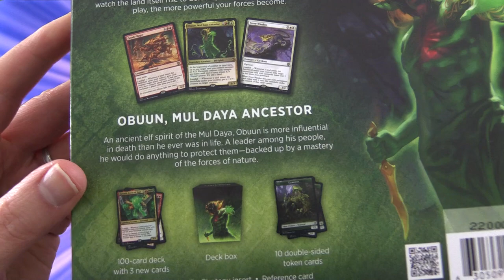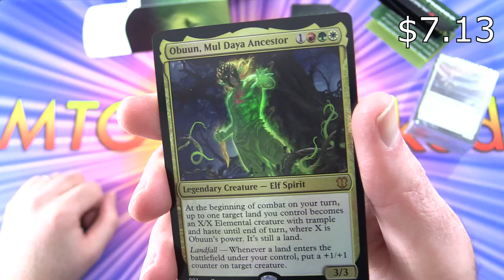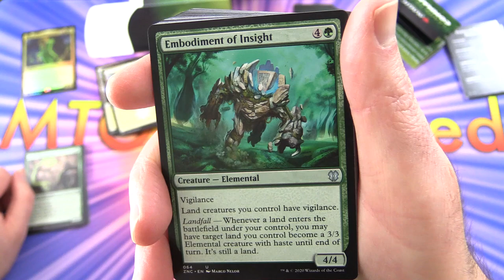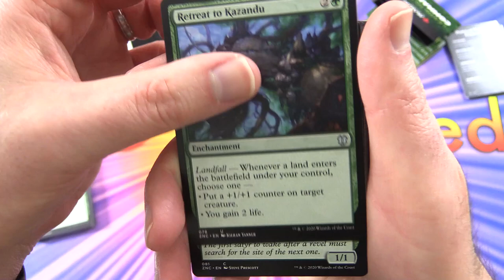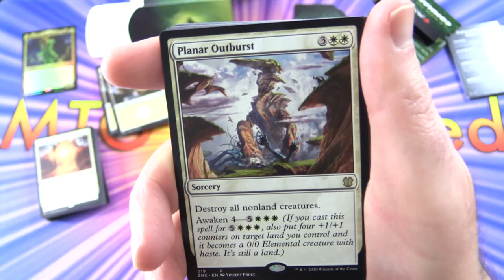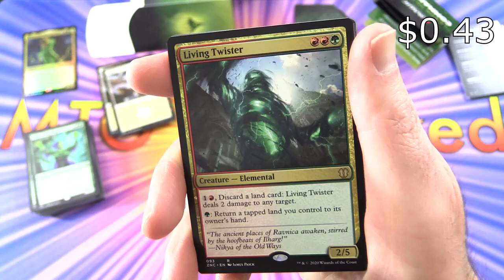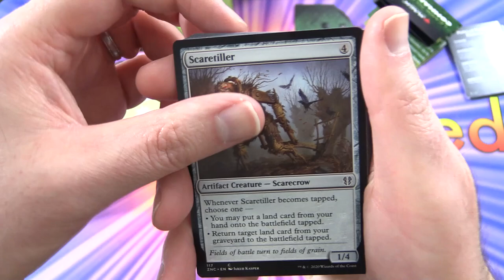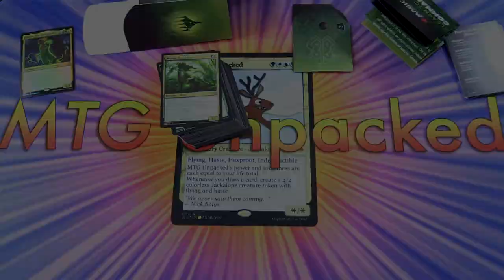Zendikar Rising Commander Deck: Land's Wrath Unboxed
Unpacking the Magic The Gathering: Zendikar Rising Commander deck, Land's Wrath.